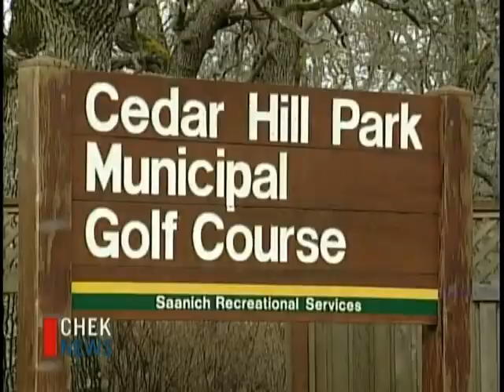Cedar Hill Golf